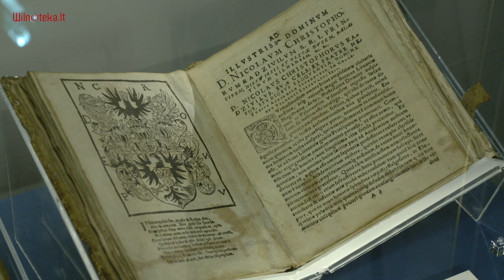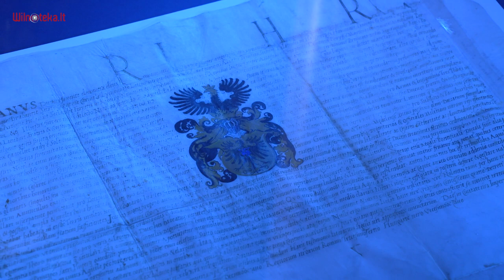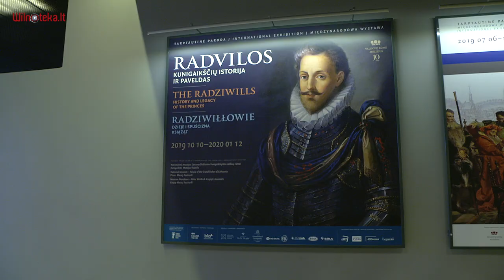Radziwiłłów powrót do Wilna /Wilnoteka